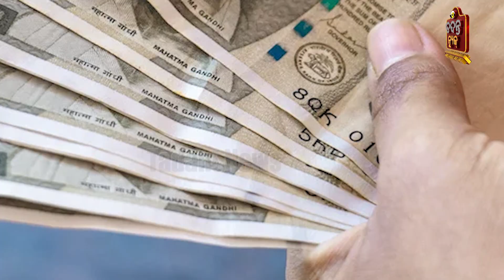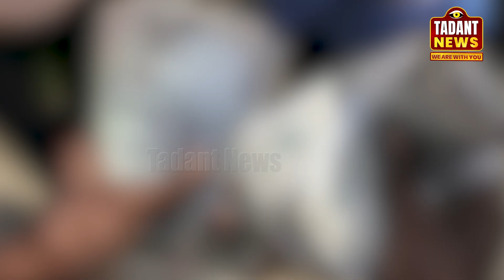ଘରେ ଏହି ଜିନିଷ ଥିଲେ ପାଣି ଭଳି ଖର୍ଚ୍ଚ ହୁଏ ଟଙ୍କା !tadantnews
Tadant  Odisha 24×7News - A NEWS & ENTERTAINMENT CHANNEL
ପ୍ରିୟ ଦର୍ଶକ ବନ୍ଧୁ ଆମେ ଆପଣଙ୍କୁ ଶୁସ୍ୱାଗତ କରୁଛୁ ତଦନ୍ତ ନିୟୁଜ ଚ୍ୟାନେଲକୁ  ଆପଣ ଘରେ ବସି ଏହି ଚ୍ୟାନେଲ ମାଧ୍ୟମ ରେ   - HEALTH, EDUCATION, TEMPLE, ENTERTAINMENT, POLITICS NEWS ଇତ୍ୟାଦି ସବୁର Details ଦେଖି ପାରିବେ ,  ଏବଂ ଆପଣ ମାନଙ୍କ ଆବଶ୍ୟକୀୟ ବା ଚାହିଦାର ଭିଡ଼ିଓ ମଧ୍ୟ ଉପଲବ୍ଧ କରାଇବା ଆମ୍ଭର ପ୍ରୟାସ |
ଆଶା କରୁଛୁ ଆମ୍ଭମାନଙ୍କର ଏ ଛୋଟ ପ୍ରୟାସଟି ଆପଣଙ୍କୁ କିଛି ଖୁସି ଦେବା ସହିତ କିଛି ସୂଚନା ମଧ୍ୟ ପ୍ରଦାନ କରିବାକୁ ସମର୍ଥ ହେବ II ଯଦି ଆପଣଙ୍କୁ ଏହି ଚ୍ୟାନେଲ ଟି ଭଲ ଲାଗେ ତେବେ PLEASE LIKE, SUBSCRIBE କରନ୍ତୁ ଓ ଭିଡ଼ିଓ ଟିକୁ LIKE କରନ୍ତୁ  ଏବଂ ଆମ ଫେସବୁକ ପେଜକୁ ଫଲୋ କରିବାକୁ ଭୁଲିବେନି
TADANTNEWS  is an eastern Indian State, Odisha based online Web Portal service that runs in Indian language - Odia.

An unit of MAA MANGALA ENTERPRISES which also runs an Odia web portal tadantnews.com

If you have any complain about your own content which you find in this channel kindly contact directly us in Positively we take the necessary action and not be disappoint you.